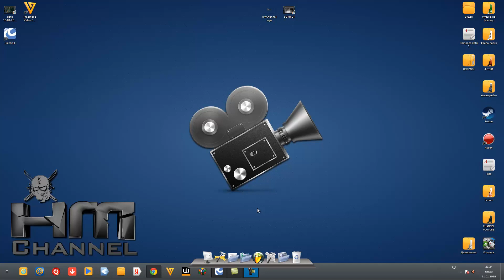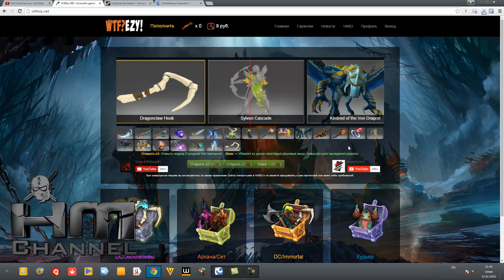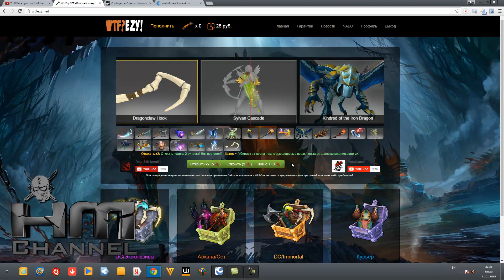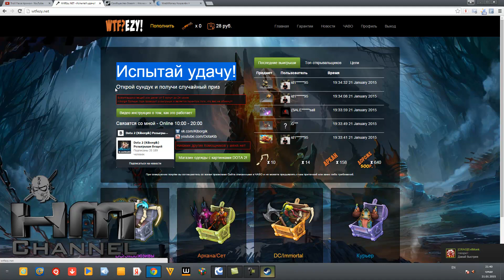Испытал удачу на WTFEZY) # Лотерея дота 2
Изи лото...
потратил около 200р получил 100
если надумаете играть кидайте сразу касик как минимум :D
чтоб хотя бы какой-то результат увидеть # а лучше не играйте!!! я просто решил проверить как это работает...